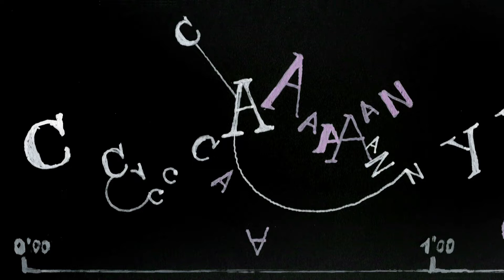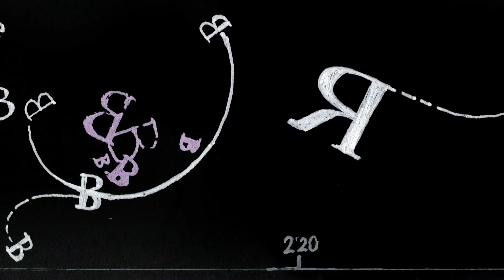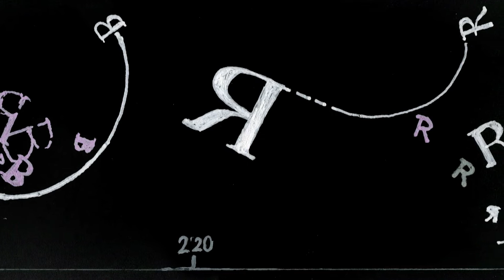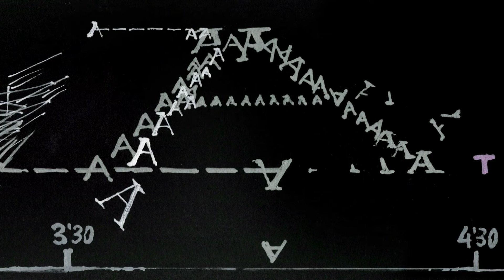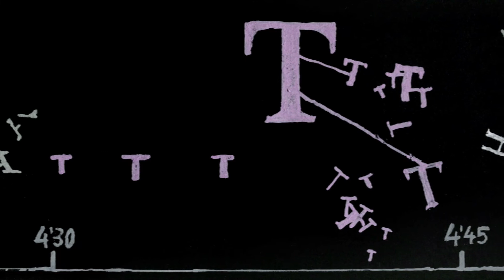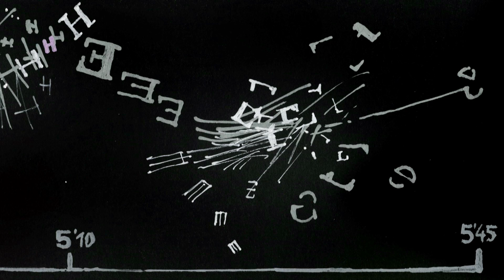CanYou...? (Breathe?) - Mello/Wiese (graphic score and interpretation)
Commissioned for Corvo Records (10 years anniversary festival 2020) -
A number of composers / sound artists were invited to create graphic scores. These were handed over anonymously to other artists and freely interpreted on their individual terms, without knowing who...
Being close friends and long-time collaborators, Laura Mello and Nicolas Wiese were a good match of course and Laura immediately had an idea at first sight who might have done that score.
Dedicated to the memory of George Floyd